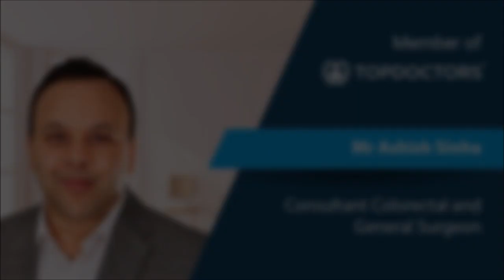An introduction to Mr Ashish Sinha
In this introductory video, Mr Ashish Sinha, a highly respected consultant colorectal and general surgeon, reveals what inspired him to become a doctor and specialise in his specific medical field.

If you would like to make an appointment with Mr Sinha, you can do so today via his Top Doctors profile